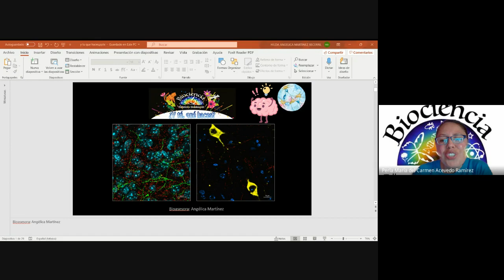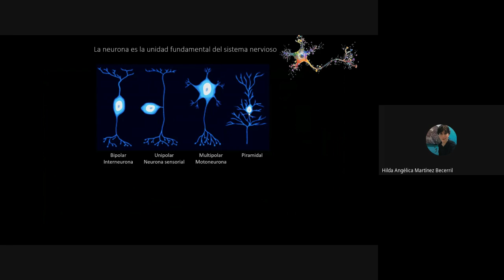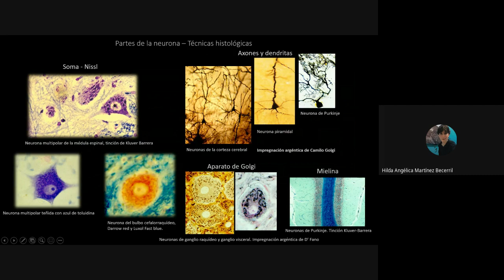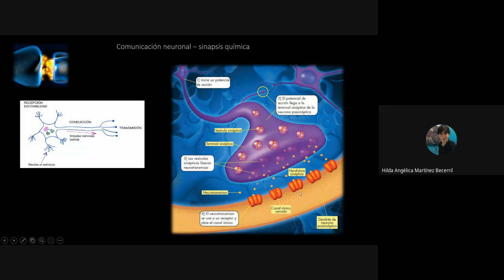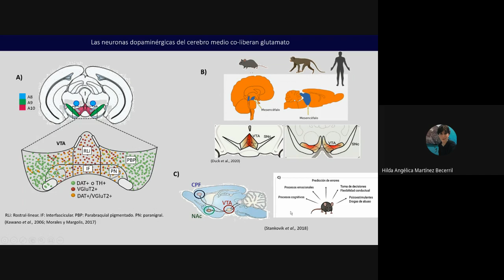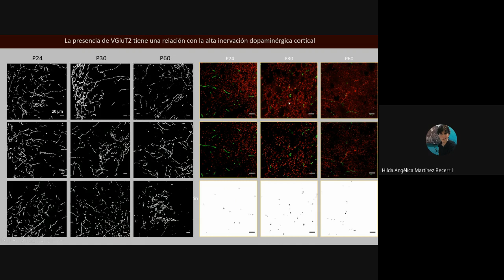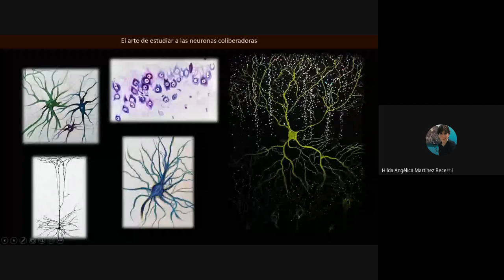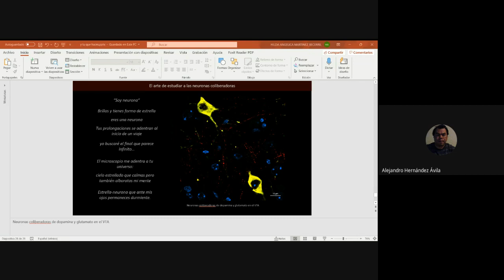¿Y tú, qué haces? Con la Bioasesora Angie Martínez